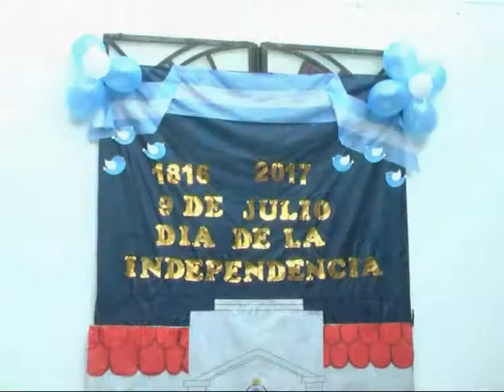Jardín Señor Sol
Acto por el Dia de la Independencia Argentina . . .